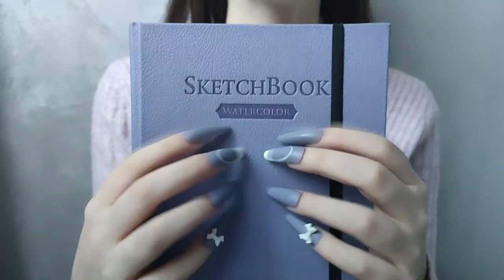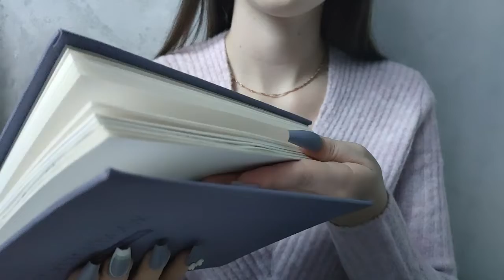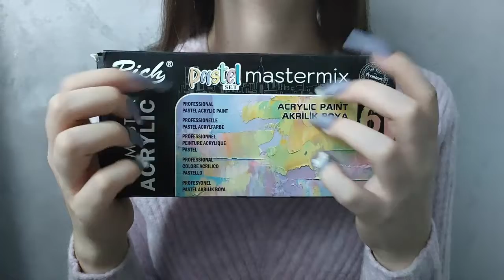ASMR Tapping on acrylic paints and drawings ( paper, nature, Slytherin faculty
Hello everyone!
Right now I don't have much time to shoot videos. But I'm trying hard, please support me💖
I hope my videos will help you relax.